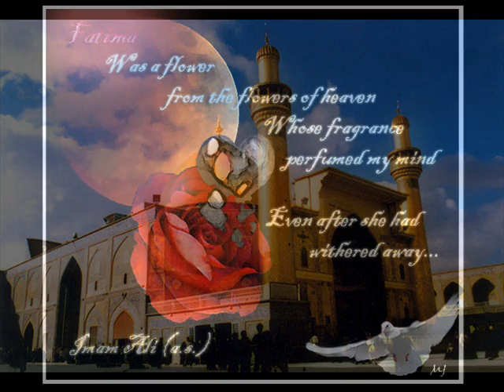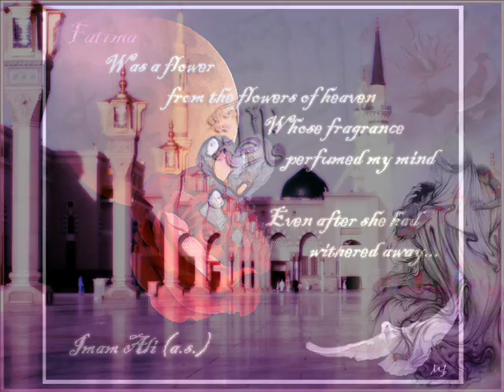The Sermon of Imam Ali Al-Sajjad in Damascus Part4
This is the sermon Imam Ali son of Hussain son of Ali son of Abu Talib (a.s) gave in Damascuse in front of the tyrant yazeed and his cruel followers, as well as the Islamic ummah (which was in a deep sleep).
The sermon was given after the tyrant yazeed slaughtered the beloved son and successor of the Prophet Mohamad (saws), Imam Hussain son of Ali, in Karbala and after taking the daughters of the Prophet with Imam Ali Al-Sajjad from Karbala to Kufa then to Damascus as hostages. The heads of Imam Hussain, his brothers&family members, and his companions were put on spears, and the family of Imam Hussain was treated the worst of treatments as if they weren't the progeny of the Prophet!
The sermon of Imam Ali Al-Sajjad (a.s) played an essential part in waking up the Islamic Ummah as Imam Ali reminded them of Allah (swt), his greatness and his graces, He reminded them of this world and how one shouldn't be fooled by it and should strive for the after life, the Imam then started to describe the Prophet and his progeny, He described the Prophet a description like no other, He described the successor of the Prophet, Imam Ali son of Abu Talib so that the people of Damascus can truly know who was Ali son of Abu Talib, He described his pruified mothers (especially Sayed Fatima Al-Zahraa (a.s)) and finally he ends his sermon by exposing the Umayads by describing the master of martyrs, Imam Hussain son of Ali and telling the people what kind of a murder occured in Karbala...